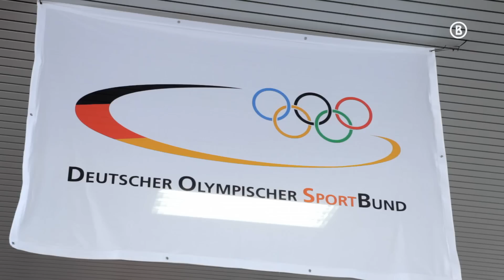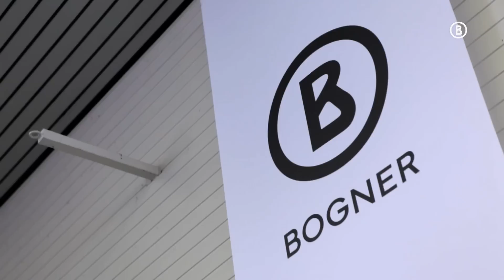Bogner Olympia // Clothing - interviews